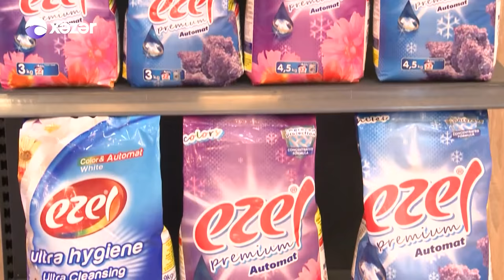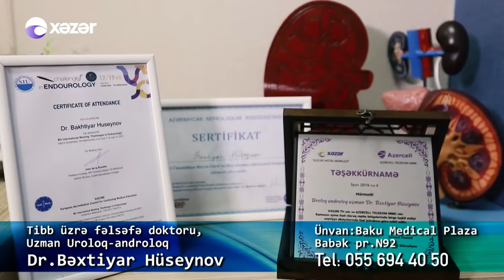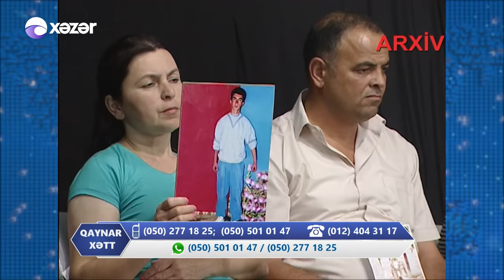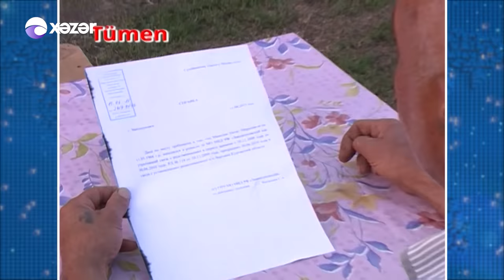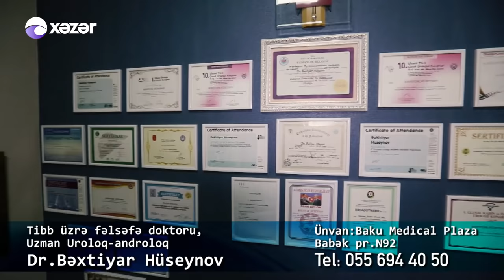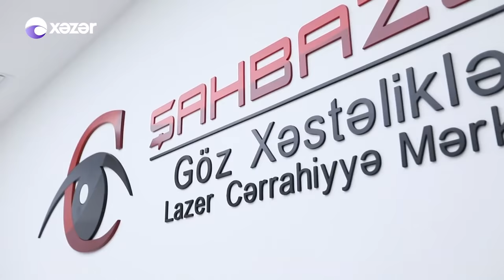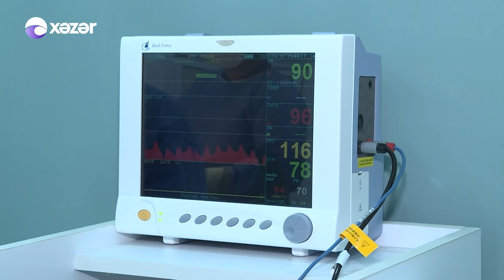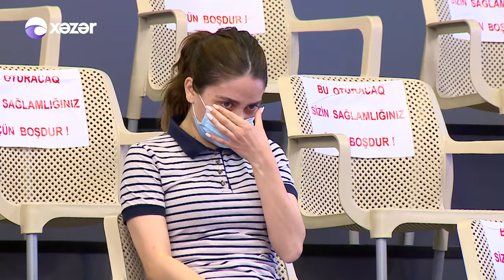Səni Axtarıram 30.06.2020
Turanə ər evinə qayıtdımı? Anasından imtina edən 6 yaşlı uşağın taleyi necə olacaq? Xoşqədəm Hidayətqızı Şəmkirdə nələrlə üz-üzə qaldı?

Biri - Yeni BirBank Bələdçiniz! Artıq hər yerdə Biri sizinlə olacaq.
BirBank-da heç bir yerə getmədən anında Digital Card sahibi olun.